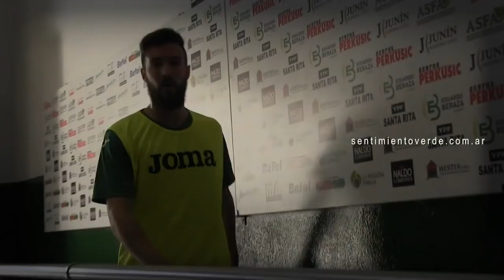Sarmiento 0 Estudiantes 1 LA PELICULA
El equipo de Lippi no jugó un buen partido, pero tampoco fue superado por la visita que encontró el triunfo en un penal polémico que convirtió Luciano Acosta.